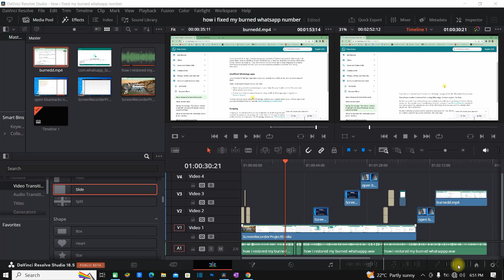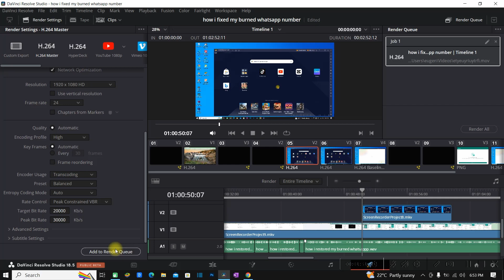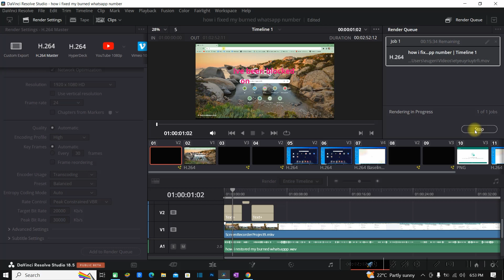How to fix davinci resolve 18 5 failed to export issue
for those using Davinci and have issues here is how to fix